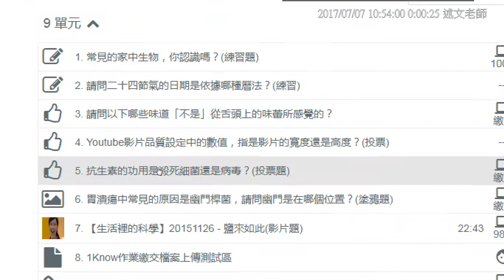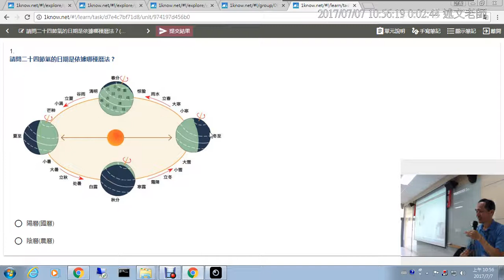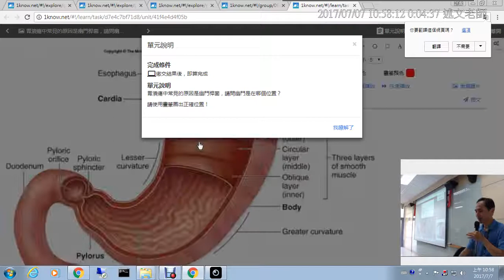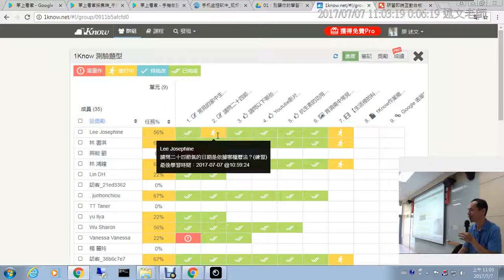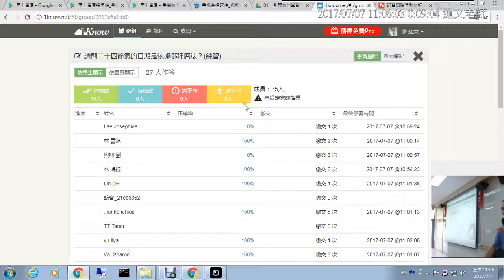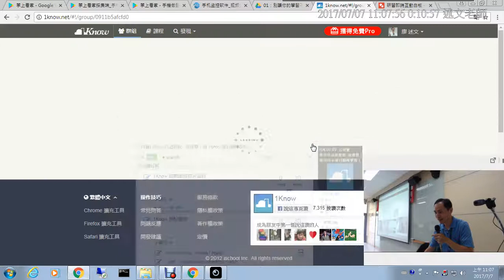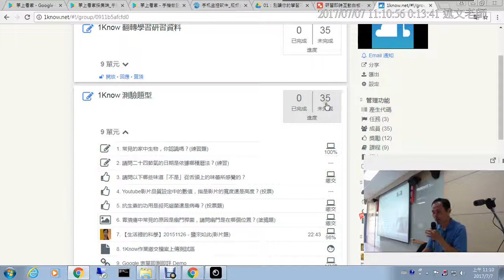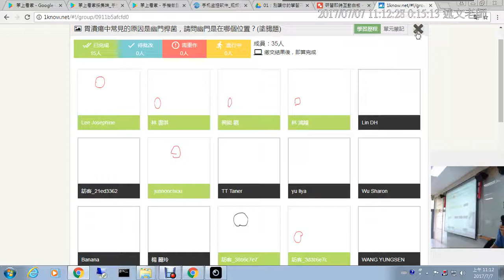03：1Know 測驗題型 1：練習題、投票題、塗鴨題與後端回答統計